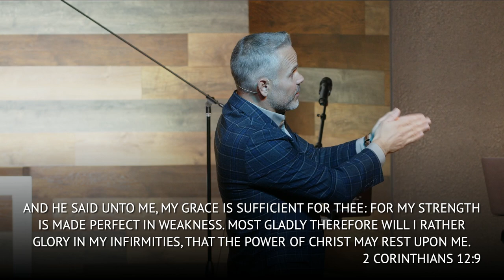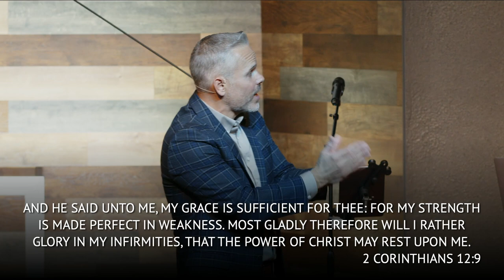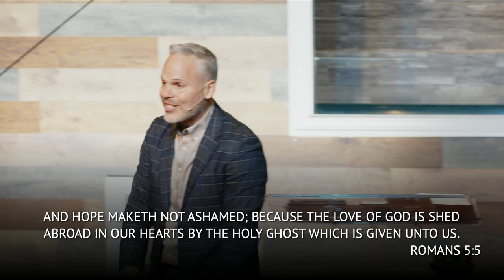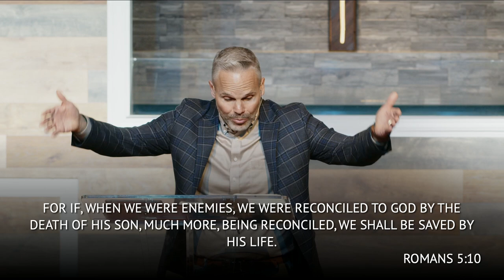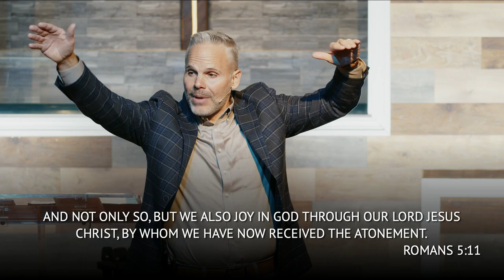I'm So Blessed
Did you know that you could get rewarded for a fight that you didn't have to fight? In Romans 5, we learn that being justified by faith is the source of tremendous blessing that we can enjoy everyday, even on our worst days, and we find out the reason why.